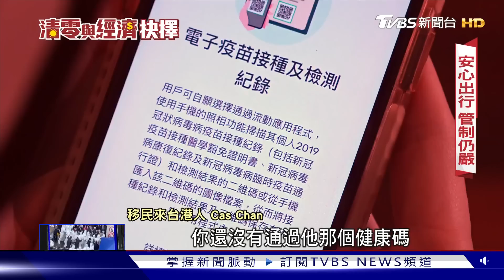香港成開放示範區？專家：中國內陸恐難全面複製│清零與經濟抉擇 二十大後中國觀察｜TVBS新聞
歷經近三年的新冠病毒，香港終於開始走向解封之路，從9月26號，香港宣布入境管制從3+4放寬到0+3，以及11月再放寬海外和台灣人進到香港的核酸檢測次數，由4次減少到2次，但疫情下已經重創香港的金融經濟，尤其鬧區尖沙嘴和中環商家倒閉狀況非常嚴重，何時能夠恢復？也成為香港疫後復甦的重點之一。